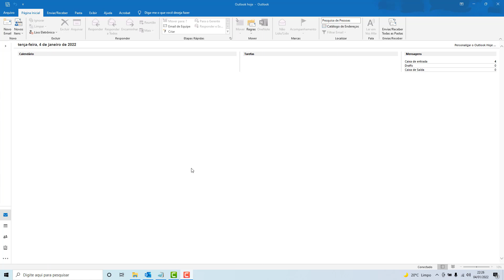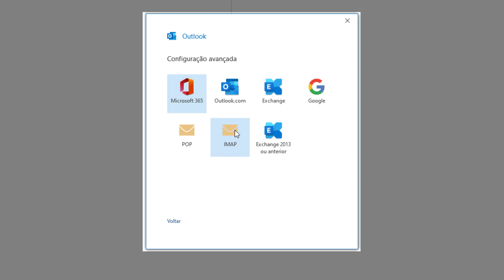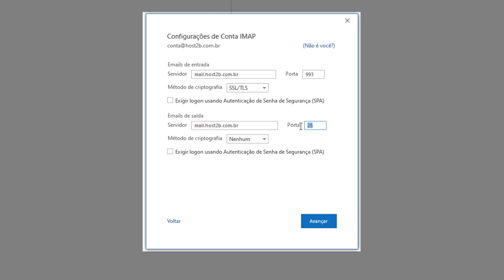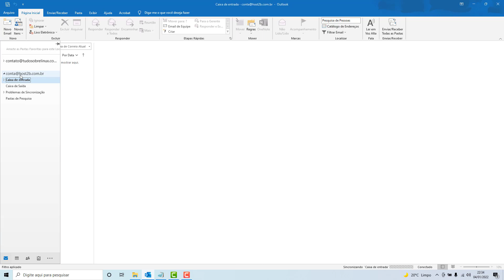Como Configurar o Email da Vodien no Outlook 2016 (Rápido e Fácil) 2022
Aprenda Como configurar uma conta de email da Vodien no Outlook 2016 facilmente e em poucos minutos